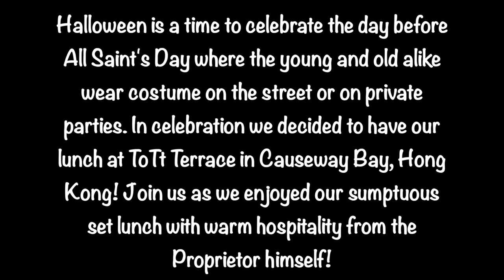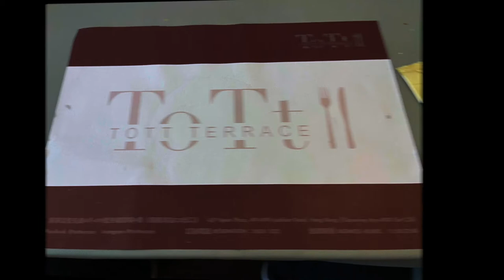Sumptuous Set Lunch At ToTt Terrace-Pinoy Outdoor Oldies Food Vlog #22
Halloween is a time to celebrate the day before All Saint's Day where the young and old alike wear costume on the street or on private parties. In celebration we decided to have our lunch at ToTt Terrace in Causeway Bay, Hong Kong! Join us as we enjoyed our sumptuous set lunch with warm hospitality from the Proprietor himself!  Clean cozy and very welcoming service awaits you! Please watch the entire video and thank you very much!

Video editor and Audio:
From iMovie apps and Studio.Youtube.com